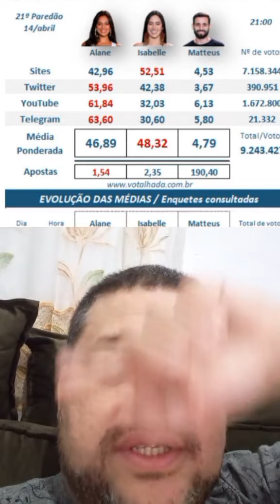ENQUETE ATUALIZADA VOTALHADA FINAL ALANE ENCOSTA NA ISABELLE BBB24 AGORA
SE GOSTOU DO VÍDEO AJUDE O CANAL COM QUALQUER QUANTIA
ATRAVÉS DO PIX

PIX TELEFONE
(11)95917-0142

Fala gogo

MUITO OBRIGADO!